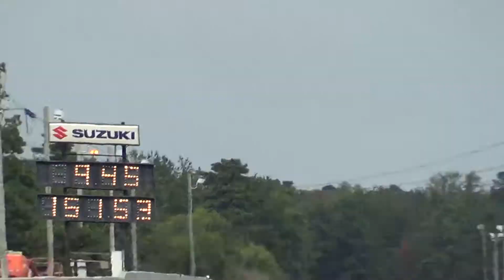Rickey Gadson drag racing school student Nelli from Killeen Tex runs 9.45 152 on 2nd day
Military soldier Nakisha Nelli Price has never drag raced before and started the school running 12 seconds at the start of the class and ended up running a 9.27 before the end of the day at 153 mph. This run was when she first ran 9.45 152. GREAT JOB!!
Rickeygadsondragracingschool.com
"Whats up with Rickey Gadson". Facebook fan page